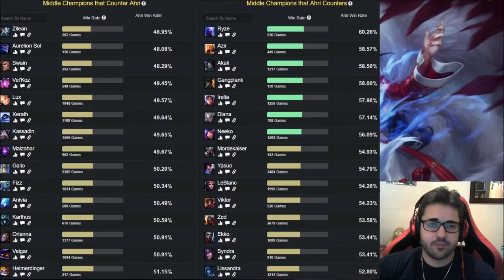AHRI S10 | (GUÍA - CÓMO JUGAR CON AHRI MID) | TEMPORADA 9 - RUNAS, OBJETOS Y CONSEJOS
Guía Ahri S9 Mid | Guía Ahri Temporada 9 (Mejores Runas, Build, Counters y Consejos) Cómo jugar con Ahri  Mid | Ahri Support S9 | Ahri Mid S9 Gameplay | Ahri Mid Temporada 9 | Ahri Mid Season 9 en Español | Ahri Temporada 9 (Ahri Season 9). Ahri 2019. Ahri Parche 9.8 (Patch 9.8) Con sus Runas (Runes), Objetos (Build/Items), Hechizos de Invocador (Summoners) Destello/Prender (Flash/Ignite). Espero que os guste y ya haré algún "Ahri Montaje" (Best Ahri Plays) ;)

⭐ MEJORES OBJETOS (BUILD) Ahri S9
(Anillo de Doran, Botas del Hechizero, Morellonomicón, Reloj de Arena de Zhonya, Sombrero Mortal de Rabadon, Bastón del Vacío y Eco de Luden).

★ Para ver Ahri Mid S9 | Ahri Top S9 | Ahri Jungla S9 | Ahri Support S9 | Ahri Adc S9 | CLICK AQUÍ ☛

⭐ TODOS LOS ASPECTOS DE Ahri (Ahri SKINS)
En Castellano(EUW)/Latino(LAN/LAS)/Inglés(English): Ahri Clásico (Classic Ahri), Ahri Dinástica (Dynasty Ahri), Ahri a Medianoche/Ahri de Medianoche (Midnight Ahri), Ahri Raposa Ígnea/Ahri La Raposa de Fuego (Foxfire Ahri), Ahri Estrella del Pop/Ahri la Estrella del Pop (Popstar Ahri), Ahri Academia (Academy Ahri), Ahri de Recreativa/Ahri de Arcadia (Arcade Ahri), Ahri Aspirante/Ahri Retadora (Challenger Ahri), Ahri Guardiana de las Estrellas/Ahri Guardiana Estelar (Star Guardian Ahri), Ahri K/DA (K/DA Ahri).